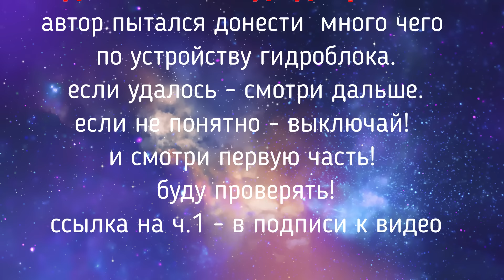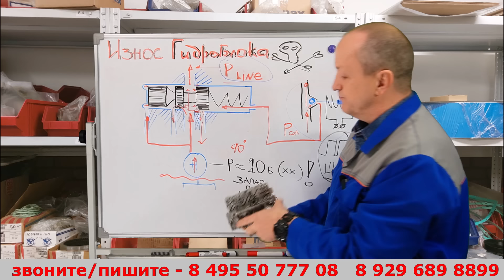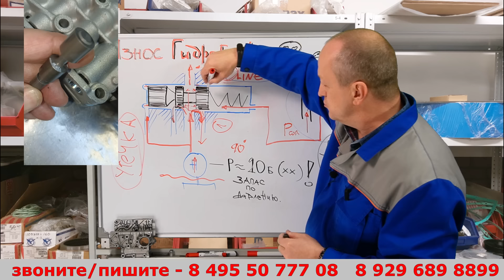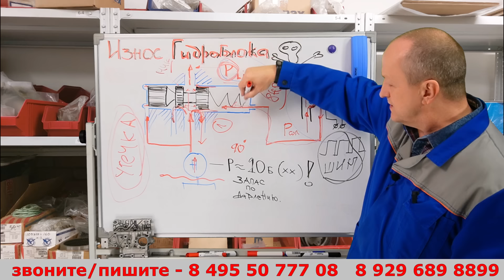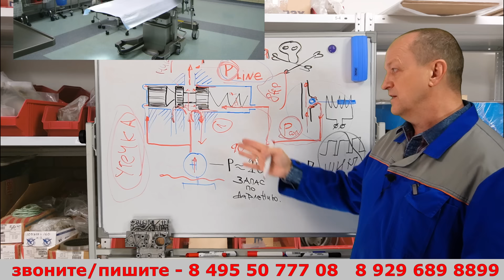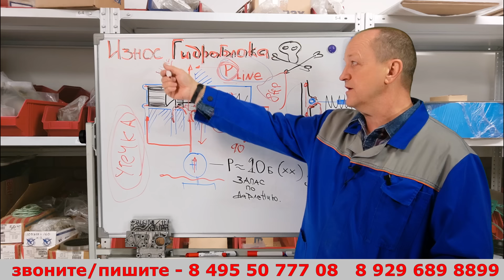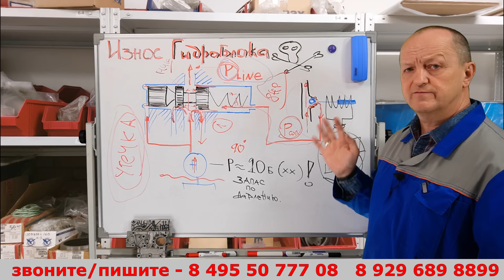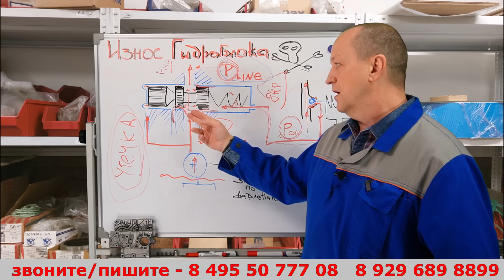ч.2 продолжение. Износ гидроблока. Причина пинков в АКПП.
наш канал на ЯНДЕКС ДЗЕН
канал и сториз в телеграмм или @ZF_service_moscow

Мы будем вам очень благодарны, если вы оставите оценку или свой отзыв:
в Яндексе: 👇

Ремонтируем АКПП и ГТ в Москве и работаем с Регионами.
Получаем/отправляем в Регионы. Гарантия.

Наш адрес: Москва Алтуфьевское ш. 31с1

.. а если нужен ремонт. то...

Ремонтируем АКПП и ГТ в Москве и для Регионов. Получаем/отправляем в Регионы.
Рассказывает Технический эксперт компании ZFservice - Москва.
ZFservice- Москва - компания по ремонту автоматических коробок передач. Работаем с частными клиентами и организациями. Ремонтируем АКПП в Москве и получаем/отправляем в регионы.

Примеры работ по ремонту АКПП и большое количество полезной и интересной информации на тему автоматических коробок передач - в нашем блоге на DRIVE2.RU